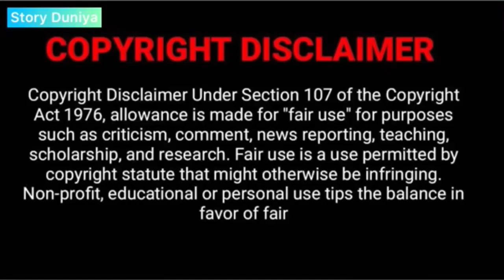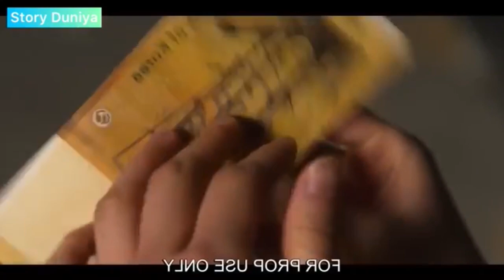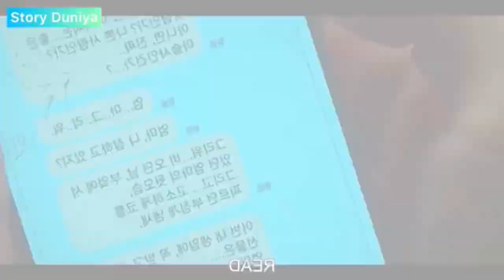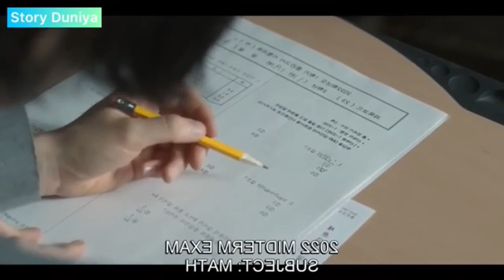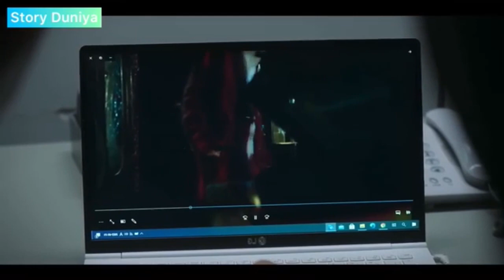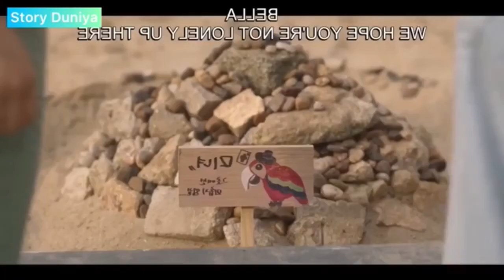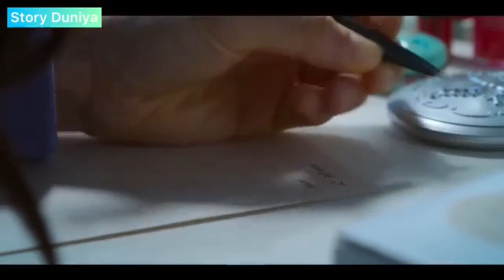The Sound of Magic || FULL EPISODE || South Korea MOVIE ||Explained In Bangla || STORY DUNIYA